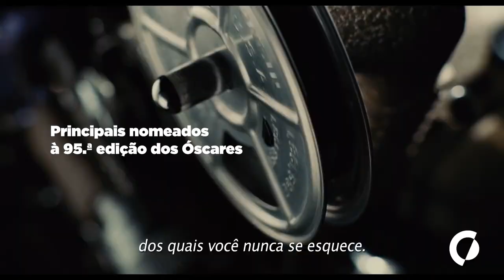Cinema: Filmes nomeados para a 95.ª edição dos Óscares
O filme "Tudo em todo o lado ao mesmo tempo", de Daniel Kwan e Daniel Scheinert, lidera a corrida aos Óscares, com 11 nomeações, numa edição em que, pela primeira vez, há um filme português nomeado.